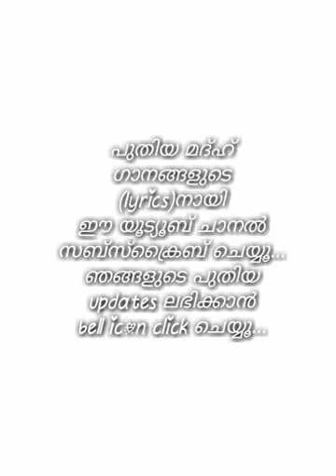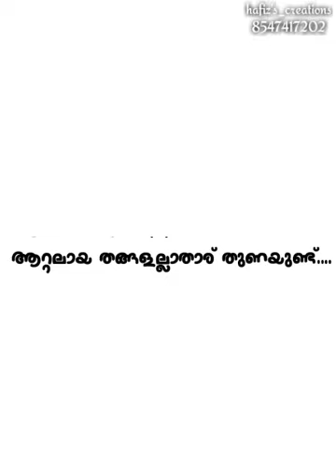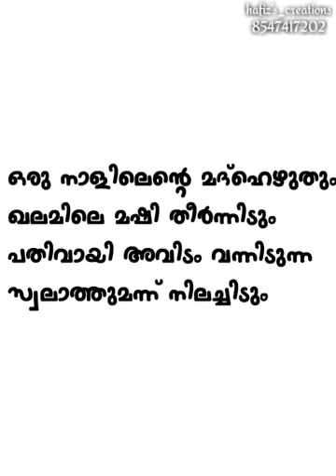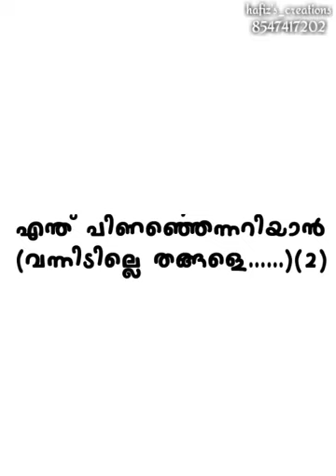ത്വാഹാ തങ്ങൾ latets song ഖലമിലെ മഷി (with lyrics)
"hafiz's_creations"
Youtube chanel
❣പ്രണയം❣
 😘അത് മുത്ത് നബിയോട്😘
Islamic whatsapp status